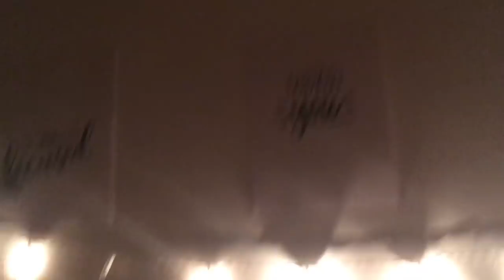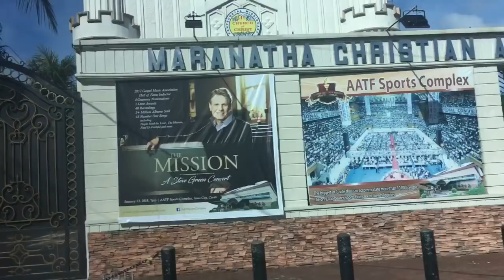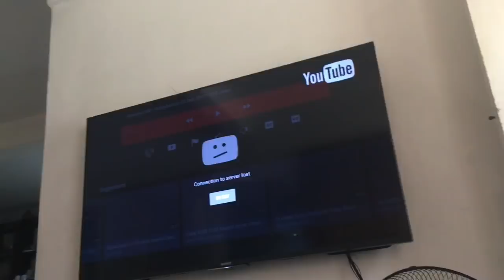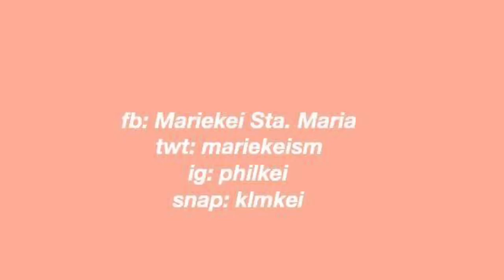VLOG #4: SPG na Xmas?! Presyong Divisoria, Noche Buena & Walang Kasawaan na Spicy Noodle Challenge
My whereabouts for December 24 & 25! These days were extra memorable since I was in the presence of my relatives. I hope you'll have fun watching this vlog as much as I enjoyed filming and editing this for all of you.

BG music not mine

Wag Ka Nang Umiyak
Grind on Me
Careless Whisper
Budots
Take Me
Oh, Pagibig